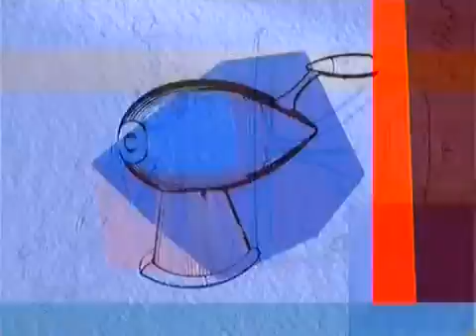Televendas RTP4 e RTP5